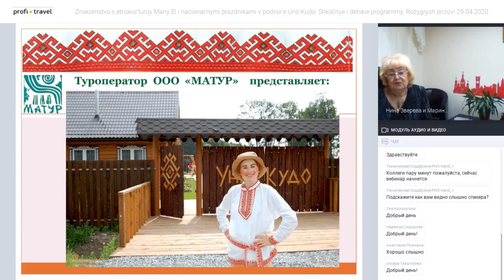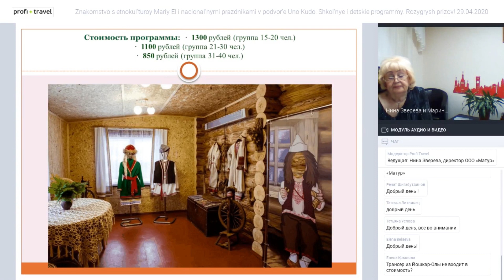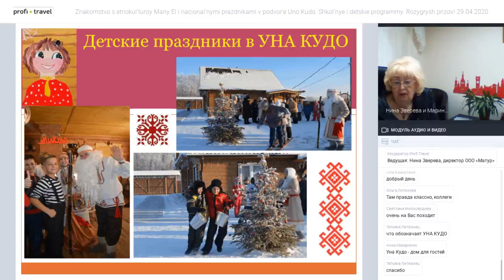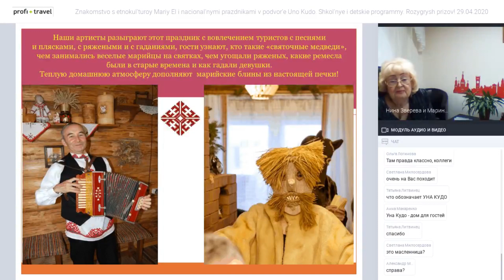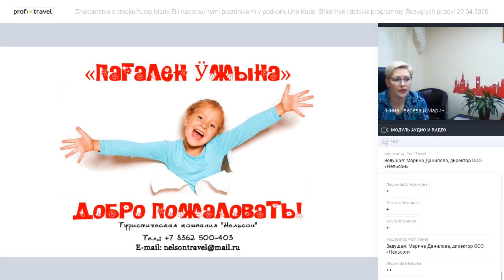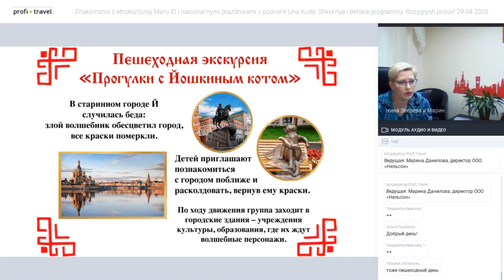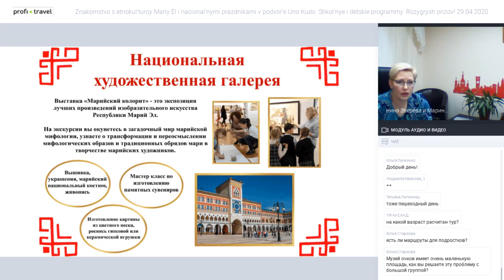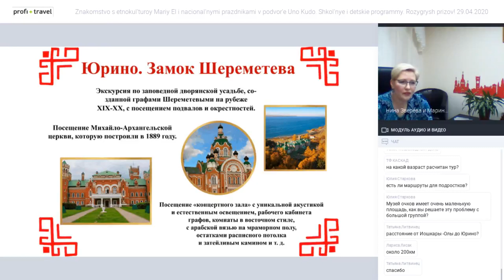Знакомство с этнокультурой Марий Эл и национальными праздниками в подворье Уно Кудо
Знакомство с этнокультурой Марий Эл и национальными праздниками в подворье Уно Кудо. Школьные и детские программы. Розыгрыш призов!